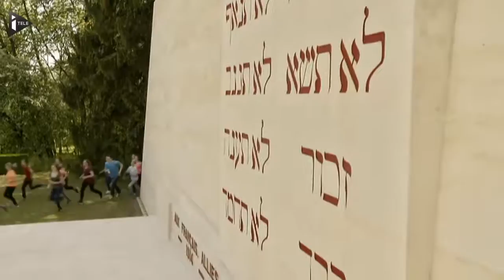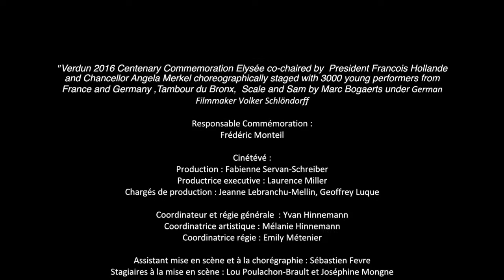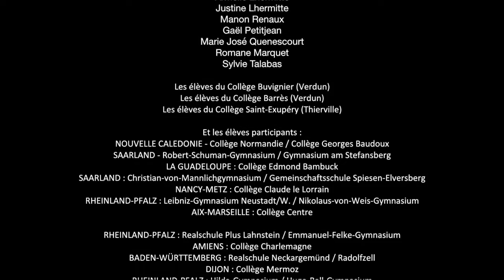Verdun Commemoration 14 18 2016 Volker Schlöndorff Marc Bogaerts mp4